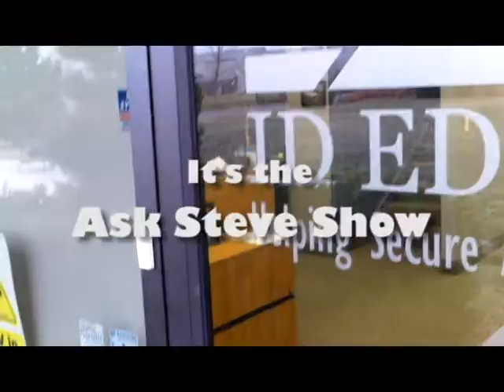School Track Software | Ask Steve Show Episode 11 | ID Printer Systems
School Track software can streamline your school.  Want to learn more?

School Track lets you track tardiness and attendance, make student and staff ID cards and much more!